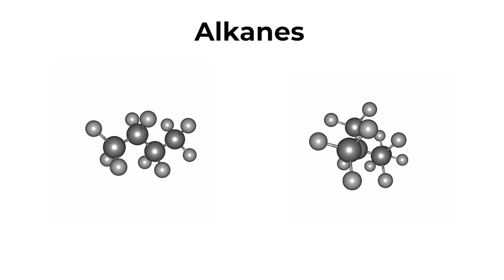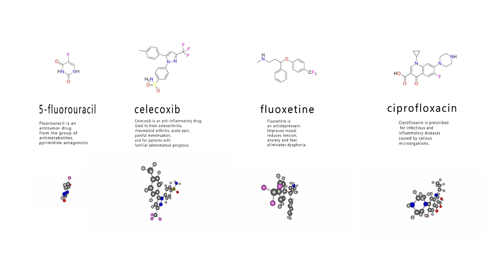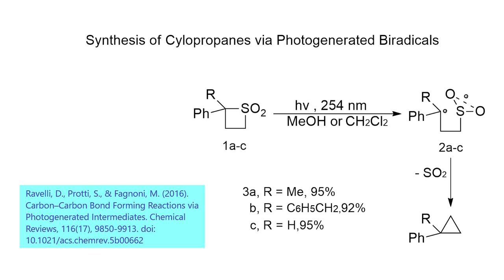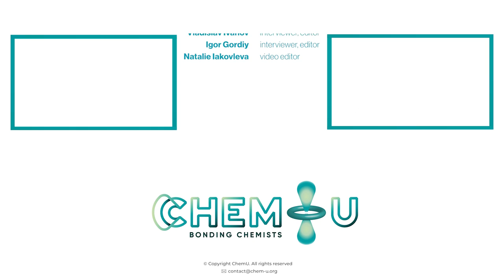Dr. Pace - PhD Importance, Life of Researcher, and Academia vs Science | Interview (Part 2) | ChemU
This is the Second Part of the Interview with Prof. Dr. Pace Vittorio from the University of Turin. Dr. Pace is a full professor at university and is a Lab Head at chemistry department.

We began the second part of the interview with discussing the problems of modern organic chemists, and why many scientific papers do not reach the market. Then we talked about photochemistry and enzymatic synthesis in drug sysnthesis, and the difference between working in academic and industrial researches. After that Dr. Pace explained the necessity of PhD for career development, and listed important skills that every synthetic chemist must acquire, as well as told about his motivation to continue working in a laboratory. Lastly, we talked about important advices to  those who just begin their career path in drug design, and discussed a little more the structural elucidation methods. Pleasant viewing!

Topics of the Interview:

00:00 - Why do Only Few Scientific Papers Come to the Market?
03:01 - Modern Problems that Organic Chemists Face
07:55 - Photochemistry & Enzymatic Synthesis in Drug Synthesis
12:46 - Difference between Academic and Industiral Researches
18:34 - Is PhD Essential for Career Growth?
22:36 - Hard & Soft Skills Necessary for Synthetic Chemists
25:56 - Dr. Pace's Main Source of Motivation
29:36 - "A Scientist to Be Successful Should Be Known by the Main Players in a Given Field"
32:56 - Structural Elucidation: NMR, X-ray, and Similar Methods
34:48 - Conclusion

Don't forget that all our videos are useful not only for the undergraduate and postgraduate chemists, biochemists, pharmacists and medics, but also for the final years of school students, taking exam in chemistry on IB, SAT, A-level, NEET, and JEE.